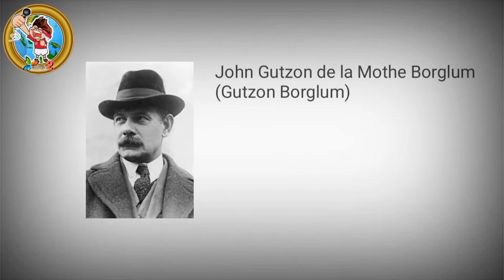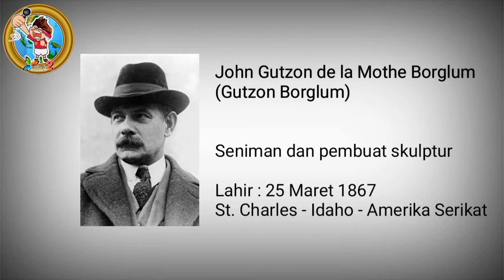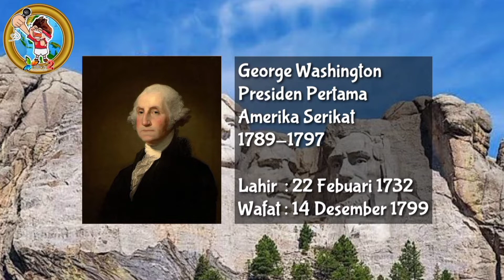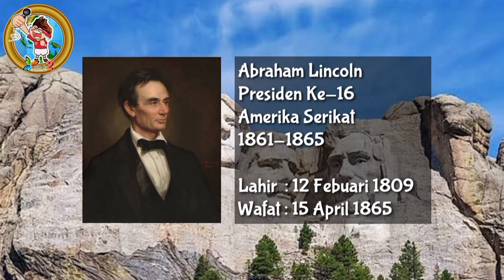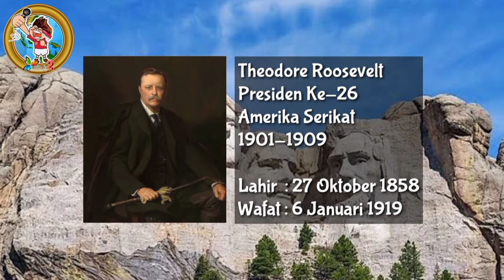Gunung Rushmore, ikon yang luar biasa / Mount Rushmore, an awesome icon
Ikon yang luar biasa di Amerika Serikat.

A great icon in the United States.

Ralat :
- Kelahiran Gutzon Borglum adalah 25 Maret 1867
- luas Mount Rushmore National Memorial seharusnya 1.278 hektar

- Gutzon Borglum's birth date was March 25, 1867
 - Mount Rushmore National Memorial should be 1,278 hectares

Sumber :
- Wikipedia
- Travel.Detik
- NPS .gov
- yourtripagent
- Britanica
- National Potraits Gallery
- The New Yorker
- Info Indoku
- News Lampung Terkini
- Google

- Usa Patriotism